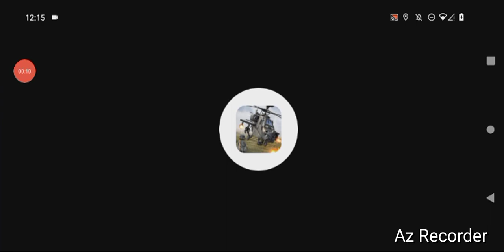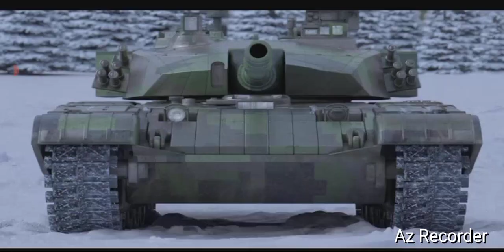Steam- War Thunder, By GordonHai (^_^) !